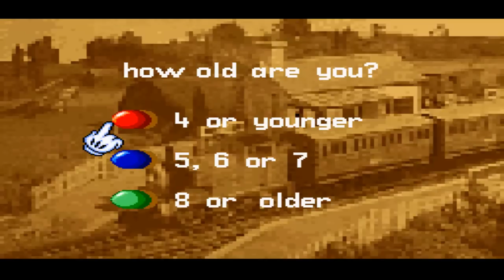Thomas the Tank Engine & Friends #01 THE END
Willkommen zu meinem neuen Projekt: Thomas the Tank Engine & Friends!
Ein Trash-Game ist es auf alle Fälle. Kurz ist es mit einer Spielzeit von etwa 10 Minuten auch. Lasst euch trotzdem von der wunderschönen Welt von Thomas & seinen Freunden faszinieren.

Das Projekt ist zu Ende!